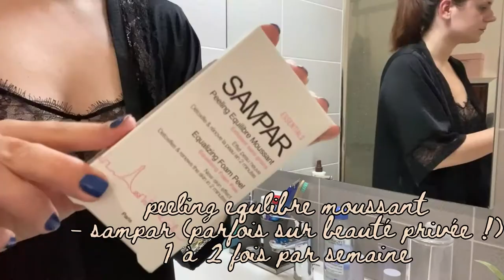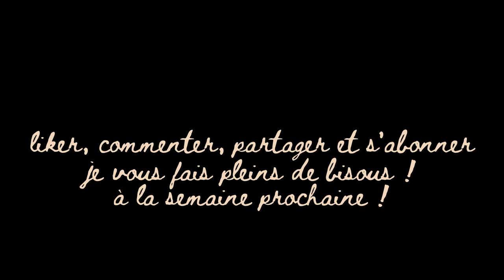NIGHT ROUTINE - recette, skin care, lecture etc...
Hey Youtube ! Je vous retrouve aujourd'hui pour une vidéo un peu spéciale car c'est la première fois que je filme une vidéo dans ce format ! Il s'agit de ma night routine, une soirée typique chez moi, dans mon quotidien ! Je vous donne une recette, mes produits skin care et ma lecture du moment ! Bon visionnage à tous !

LES PRODUITS CITES :

☾ eau micellaire tout en 1 : garnier
☾ soin sans rinçage - palmers
☾ total cleans'r - fenty skin
☾ fat water - fenty skin
☾ peeling moussant - sampar
☾ huile de ricin bio - avril
☾ le bonheur est caché dans un coin de votre cerveau - fabien olicard

musique de l'introduction et de fin : Jim Yosef - Let You Go